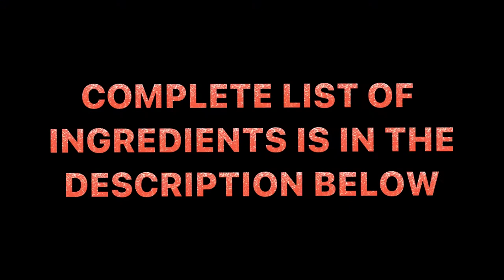CHOCOLATE WAFFLE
Musician: LiQWYD

INGREDIENTS:

•1 cup waffle mix
•1 cup fresh milk
•1tbsp cacao powder
•1 large egg

MUST TRY!..
Happy cooking